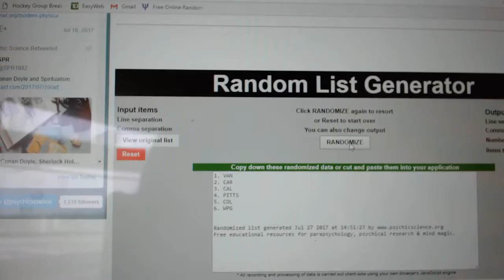C&C #7634 Multi Random